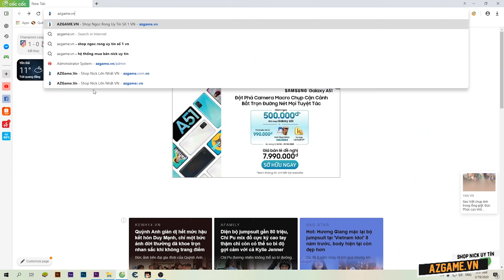Ngọc Rồng Online - 1 Ngày Làm Shiper Bằng Ninja400 Của Quân